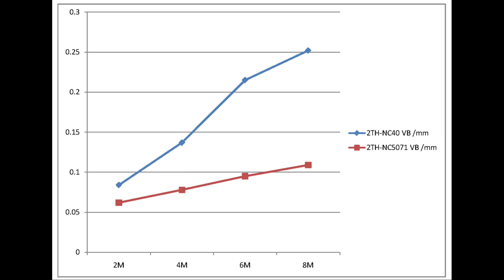Nine9耐久公司開發的機械切削利器：車銑萬用鑽，現在推出刀片新材種：NC5071，刃口經過強化設計，提高耐衝擊能力，讓刀片壽命提升30%，大幅提增加經濟效益。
Nine9耐久公司開發的切削利器：車銑萬用鑽，無論在工件旋轉的車床，或刀具旋轉的銑床，都表現突出。現在更推出刀片新材種：NC5071，刃口經過強化設計，提高耐衝擊能力，讓刀片壽命提升30%，大幅提增加經濟效益。對於小型精密設備，建議使用切削刃口比較銳利的高正角刀片。

*適用CNC車床，車銑中心機和切削中心機
*集所有功能於一身:中心孔,導角,銑槽,雕刻

NC40/NC2071
-銳利高正角刃口設計
-適合加工軟材、高延展性材料
-例：SUS304、SCM415
-較輕的切削力
-加工不易起毛邊
-適合小加工設備
-較低馬力設備

NC5071
-多角度刃口強化設計
-適合加工碳鋼、合金鋼；
-例：S50C、SCM440、SKD61
-適合高速加工
-斷續切削抗衝擊
-加工壽命增加30%
-加工負載增加20%

近零耗材，要減碳先減量

刀具結構創新，耐久切削工具